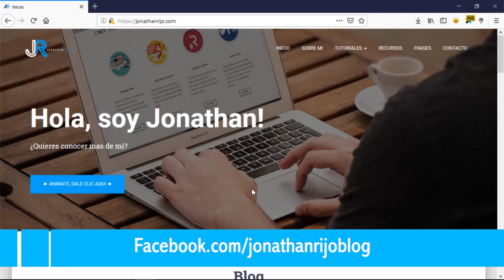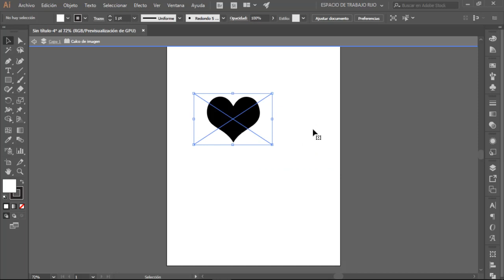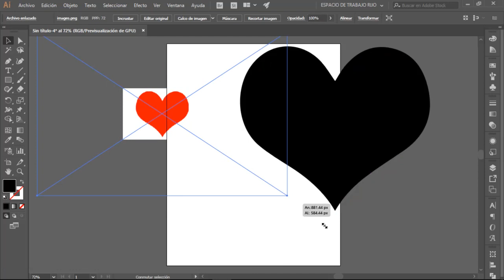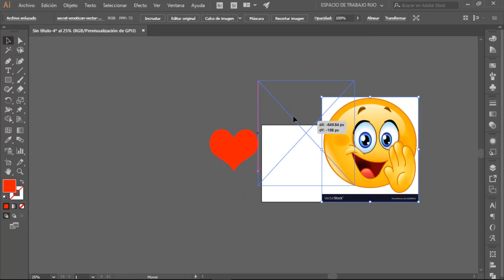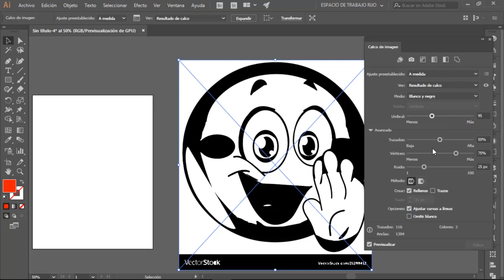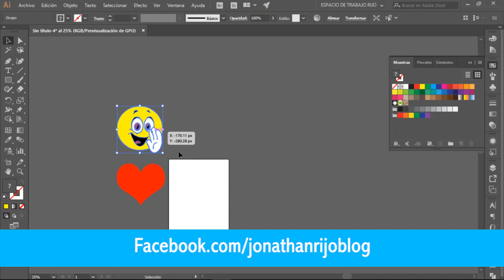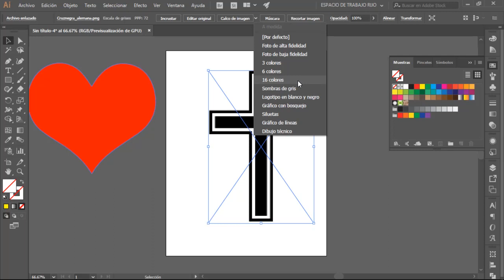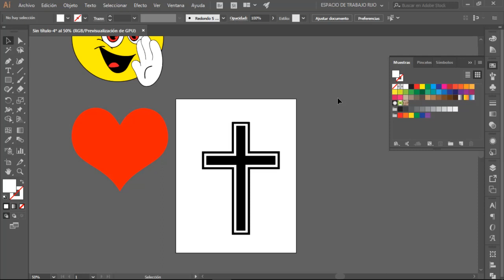Como VECTORIZAR un CORAZÓN y figuras en ILLUSTRATOR muy fácil y rápido - (Jonathanrijo.com)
En este tutorial aprende como hacer un corazón y otras figuras muy fácil usando adobe illustrator.

Aprende como vectorizar de manera muy sencilla una imagen tomada de google o cualquier banco de imágenes y mediante un proceso muy sencillo conseguir un vector rapidísimo.